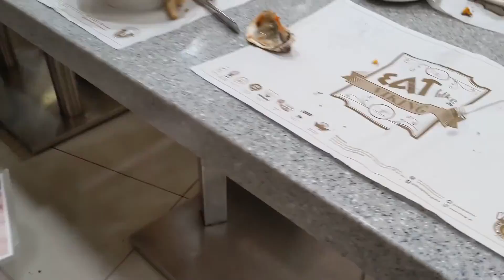Mommy birthday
Mommy Rachael 3 day Birthday celebration